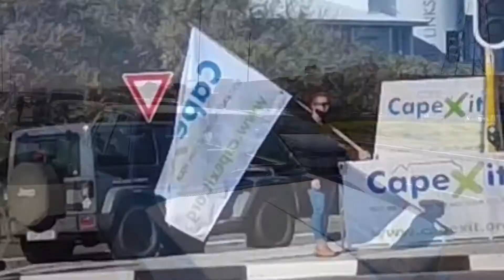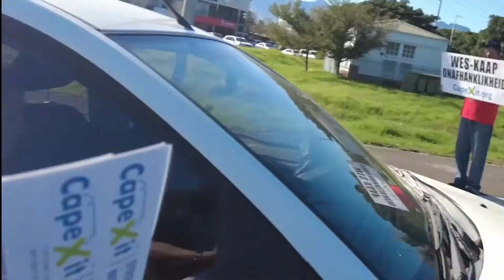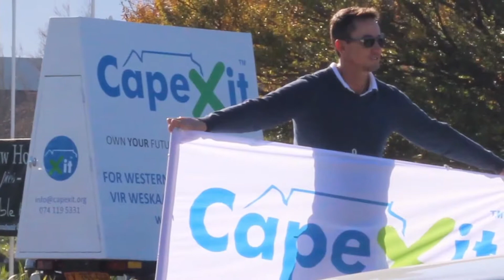Sat 5 Jun 2021 Somerset West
CapeXit campaign held at Somerset West on 5 Jun 2021
20 members took part in the Campaign